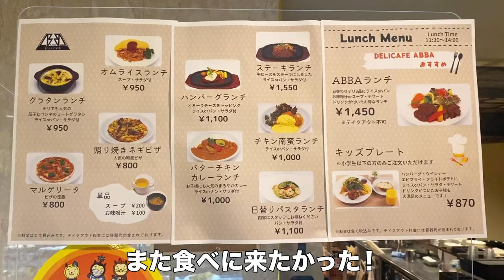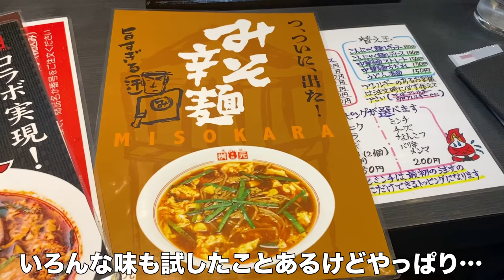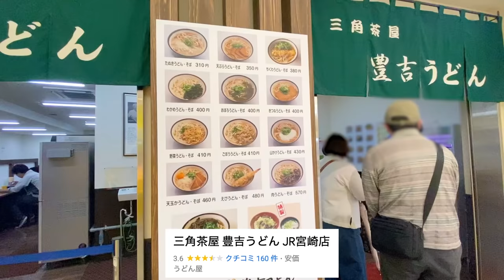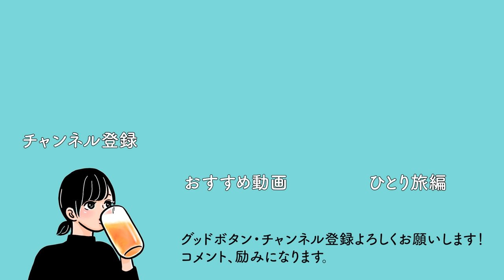【宮崎】欲望のまま大好物のご当地グルメを食べ飲み歩く旅って至福すぎる...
欲望のままに大好物のグルメをリピートしました！
前に住んでいたので懐かしいお店にまた行けてよかったです✨
もちろんホテルは大好きなあそこです😊

【お店】DELI CAFE ABBA
（デリカフェアバ）
【場所】〒880-0805 宮崎県宮崎市橘通東３丁目１−１１
【食べたもの】
生ビール（アサヒ）550円
ポテトコロッケ 150円
チキン南蛮 1000円
合計1700円

(⚠️デリカフェアバさんは現在移転のため閉業中です)

【お店】元祖焼鳥丸万
【場所】〒880-0001 宮崎県宮崎市橘通西３丁目８−７
【食べたもの】
生ビール570円
もも焼き1230円
合計1800円

【お店】Dining&WineBar Botte
【場所】〒880-0001 宮崎県宮崎市橘通西３丁目３−１５ 第２睦ビル ３Ｆ
【食べたもの】
ジビエに合う赤ワイン1000円
ジビエに合う赤ワイン800円
にしめらジビエのハンバーグ バルサミコソース 1200円
にしめらジビエの赤身３種グリルプレートのヒレ肉80g 1000円
合計4000円

【お店】辛麺屋 桝元 宮崎中央通店
【場所】〒880-0002 宮崎県宮崎市中央通８−２９ 池亀ビル １F
【食べたもの】
トマト辛麺5辛800円

【お店】三角茶屋 豊吉うどん JR宮崎店
【場所】〒880-0811 宮崎県宮崎市錦町１−８
【食べたもの】
わかめと山かけうどん 550円

※緊急事態宣言ではない時期に行っています。

※店内での撮影は許可をいただいています。

他の動画はしやごのチャンネルページ↓
または
YouTubeで「しやご 熊本」「しやご ラーメン」など
キーワードで調べると、見たい動画を検索できます。